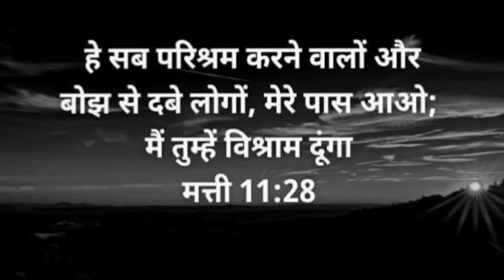जिनकी Marriage नही हुई, वो ध्यान से सुने II Br Suraj Premani II Marriage Life II